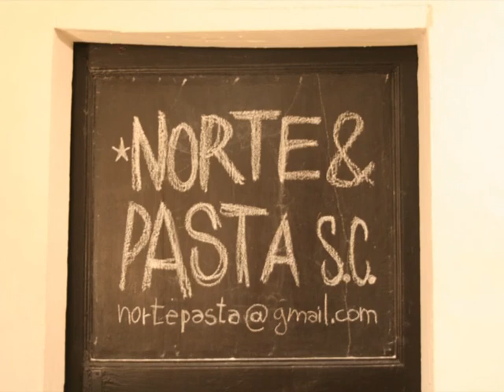stop motion by NORTEONE & PASTAK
Ilustracions: NORTEONE
Edicio video: PASTAK